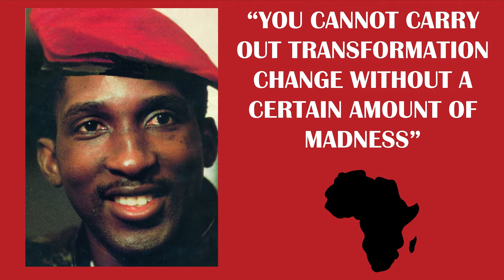Transformating to a nutritious and resilient food systems | Ms. Siny SAMBA | TEDxKigali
As a food engineer, Siny Samba decided to return back to Senegal from France and develop innovative solutions that sought to leverage on the potential of African traditional raw ingredients such as (baobab,
cowpea, fonio, moringa…) with idea to
valorize them and to feed communities. Her talk takes us into the entrepreneurial innovation that can be used to address shortage of nutritious baby food in Africa and the impact it can have on the babies.  Raised in an environment that valued helping others, Siny SAMBA is committed to dedicating her life
to making a positive impact on people’s lives, especially children’s. She graduated from InstitutAgro in
France with a degree in food engineering and launched her career with a leading company in infant
nutrition. Motivated by her desire to contribute to the development of her country, Senegal, she then
decided to return to her homeland and founded her own social enterprise called “Le Lionceau”. The
company produces locally sourced, nutritious baby food promoting indigenous African crops by
collaborating with smallholder farmers and women's groups in rural areas. Believing in the
fundamental link between health and nutrition, Siny is an ardent advocate of the importance of the
first 1,000 days of a child's life and actively leads awareness-raising activities and educational
campaigns on maternal and child nutrition in communities. This talk was given at a TEDx event using the TED conference format but independently organized by a local community.